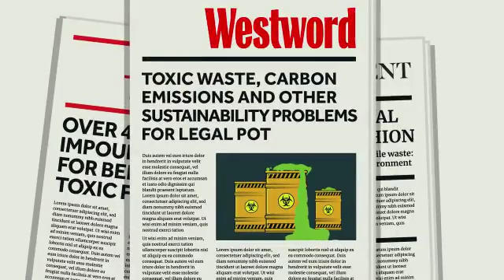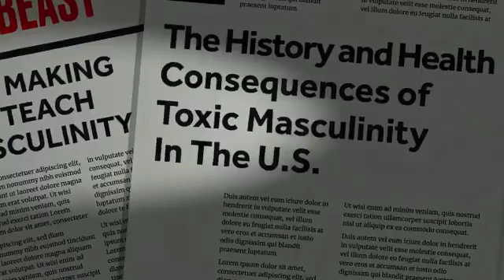The Oxford Word of the Year 2018 is...